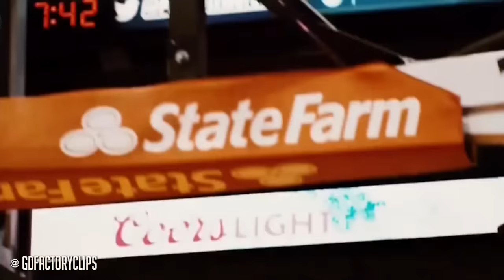2016 NBA Playoffs TNT Intro